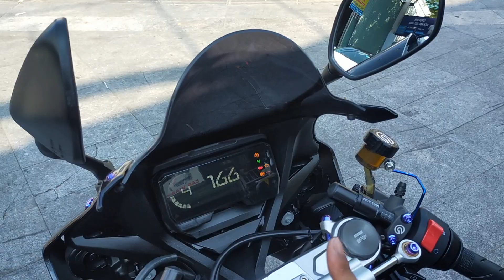xong em cbr650r bị ngã làm lại như zin và z1k đã xử lý khi bị ngã